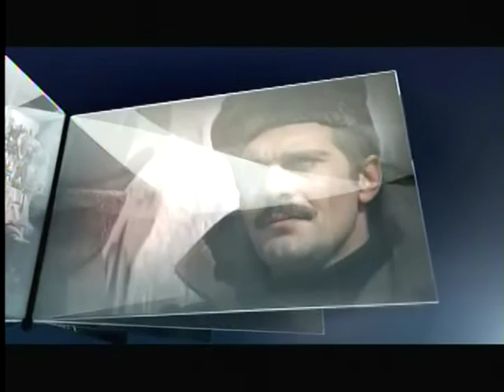TCM 1949 Best Picture 4of4 A Letter to Three Wives (Intro)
Broadcast Saturday Feb 8 2014.